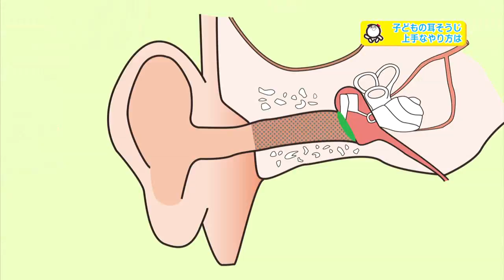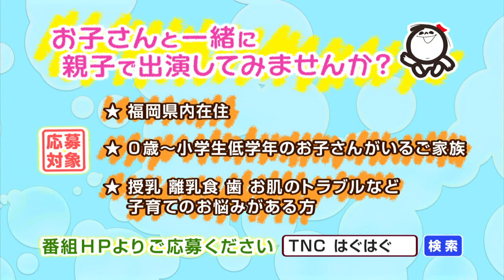【公式】「耳そうじは2週間に1回で十分!?」（9月20日放送）｜テレビ西日本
9月20日にテレビ西日本で放送された内容です。

テレビ西日本で毎週土曜日11:40から放送中。